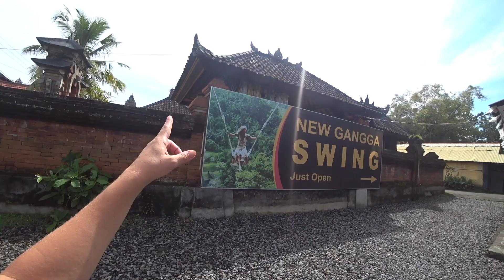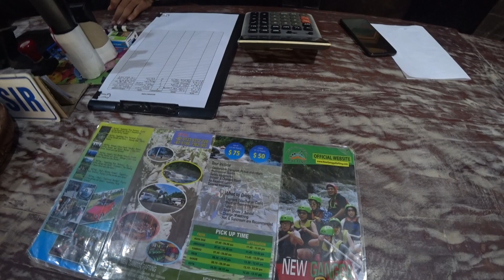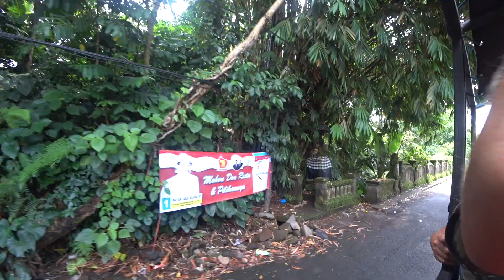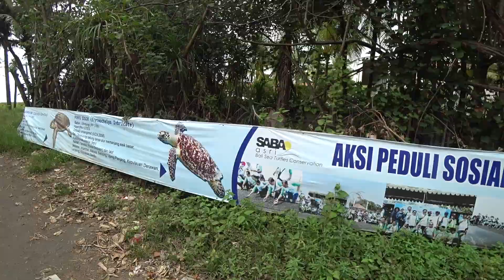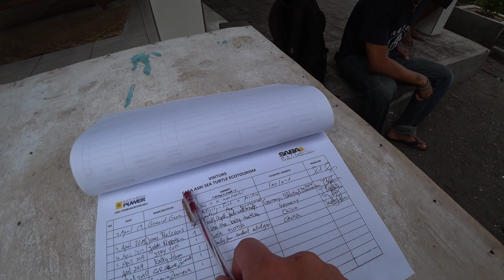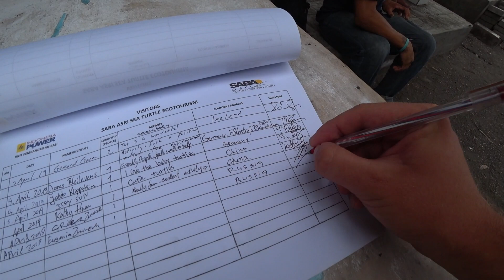РАФТИНГ НА БАЛИ. ЗАЧЕМ МЫ МОЕМ ЧЕРЕПАХ?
Привет друзья! Продолжаем делиться с Вами нашими приключениями на Бали. В этом видео мы берем Вас с собой на потрясающий рафтинг, который рекомендуем, как одну из лучших экскурсий на Бали.

Масса впечатлений, горные пейзажи и водопады - всё включено.

Так же мы с группой волонтёров чистили черепах в питомнике, это развлечение 100% порадует всех детей и взрослых